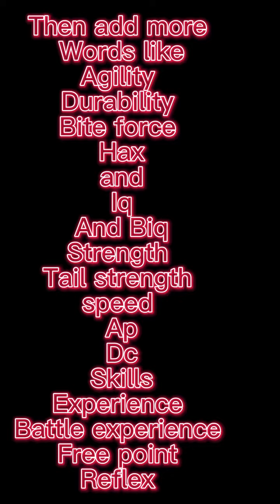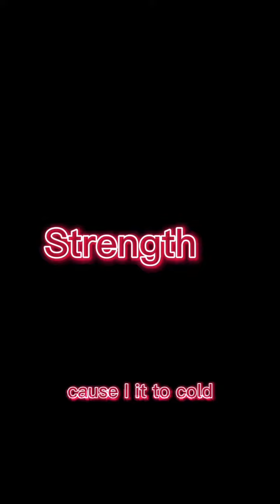April 8, 2023